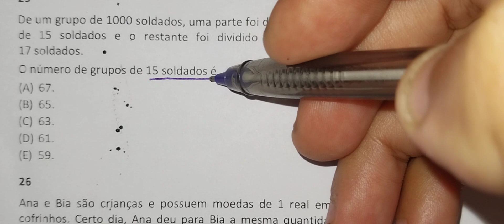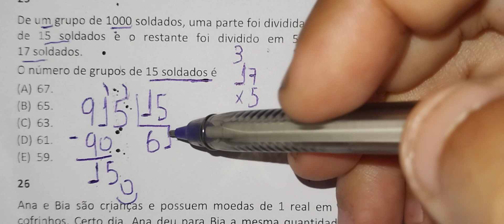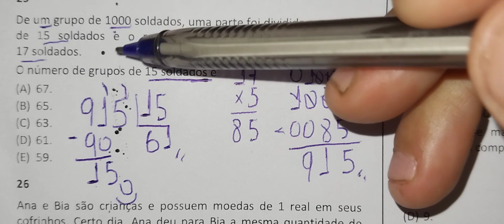Concurso Polícia Militar - SP Questão 25 Matemática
De um grupo de 1 000 soldados, uma parte foi dividida em grupos de 15 soldados e o restante em 5 grupos de 17 soldados. O número de grupos de 15 soldados é: